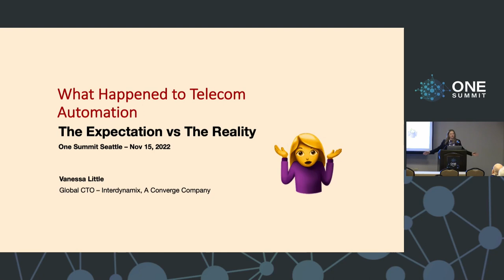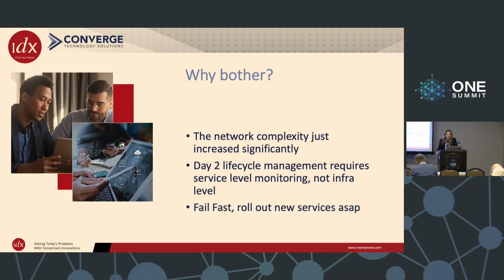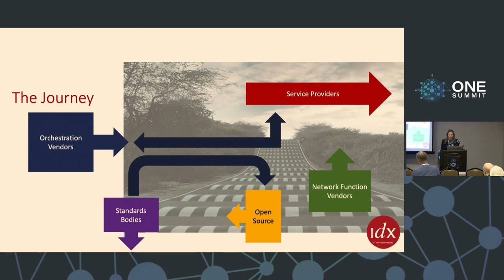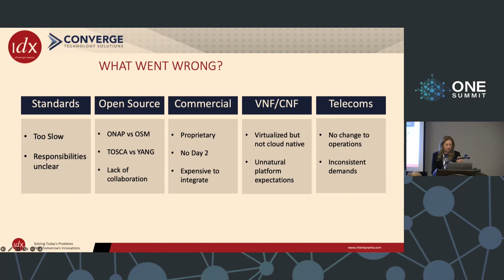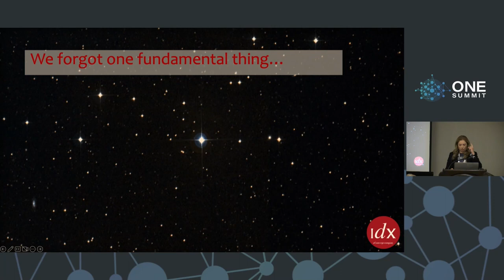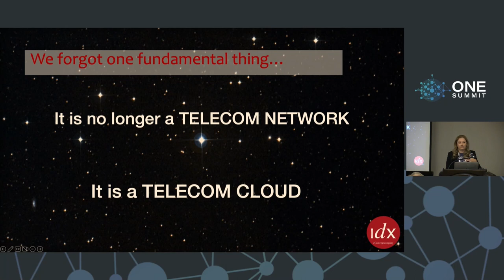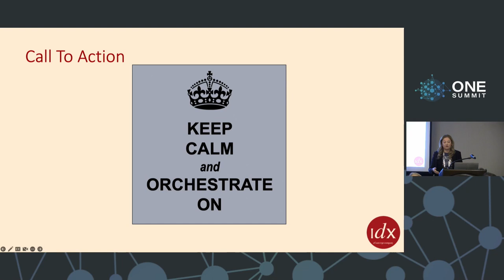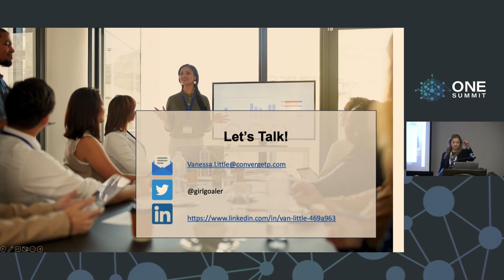What Happened to Telecom Cloud Automation? - Vanessa Little, Interdynamix Systems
What Happened to Telecom Cloud Automation? - Vanessa Little, Interdynamix Systems - A Converge Company

Join Vanessa Little, globally recognized for innovations and standards in Orchestration and Automation for a discussion on the current state of affairs in this space. Why was the promise of NFV Orchestration for telecoms never truly realized? What are the impacts and updates to automation requirements as we move in to a 5G/6G world? Were our expectations too high? Was it poor execution, or lack of functionality? In this lecture we will explore these questions and more, and what we learned from our previous experiences as an industry. Finally we will discuss some paths forward in telco cloud automation in general.